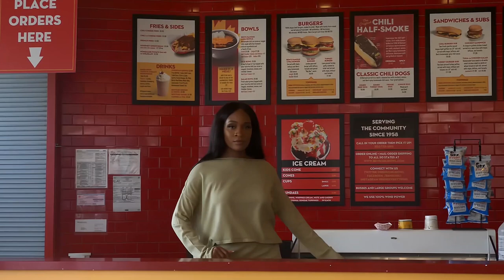2020 H Street Festival: A Virtual Affair Special Edition Episode Four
2020 is the 15th Anniversary of the H Street Festival. This year our tradition will carry on in the form of A Virtual Celebration throughout the entire month of September. Our presentations will include multi-faceted virtual programming, an online marketplace, thematic showcases, local business promotions, H Street Stories and more. Additional resources and content will be available on our website 24/7, for constant consumption. Every Thursday at 8pm, we will release a new showcase featuring different performers, entertainers and local HST businesses that is so ready to celebrate our anniversary with us!

HOSTS
Shiqueeta Lee  IG: @shiqueeta
Daniel Mushala @danielmushala
ALyce Walker  IG: @lyve365
Barbara Robinson